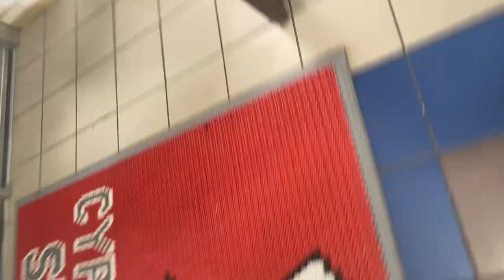Questions At school pt1 ! (Cy lakes)